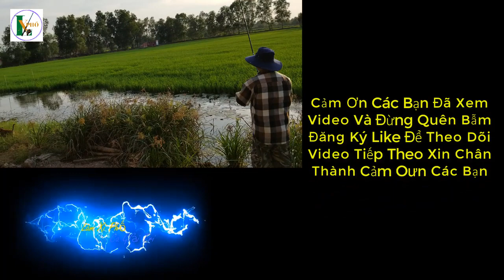Cần Thủ Câu Cá Lóc Anh Ba Miền Tây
CầnThủ CâuCáLóc AnhBa MiềnTây Cần Thủ Câu Cá Lóc Anh Ba Miền Tây Xin Chào Các Bạn Kênh Của Mình Chia Sẻ Về Những Điểm Câu Cá Thiên Nhiên Cảnh Đẹp Để Các Bạn Có Những Điểm Câu Cá Giãi Trí Và Thư Giãn Cuối Tuần,Các Bạn Hãy Bấm ĐĂNG KÝ LIKE Ủng Hộ Kênh Để Theo Dõi Video Tiếp Theo Để Có Những Điểm Câu Lý Tưởng Thư Giãn Xin Chân Thành Cảm Ơn